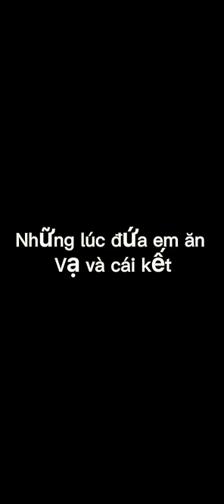Khi con em ăn vạ và cái kết